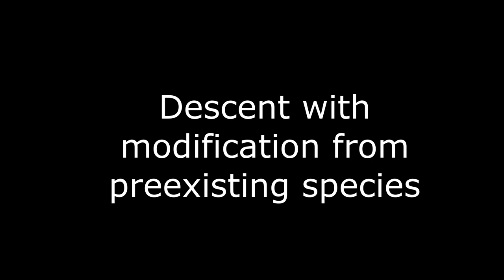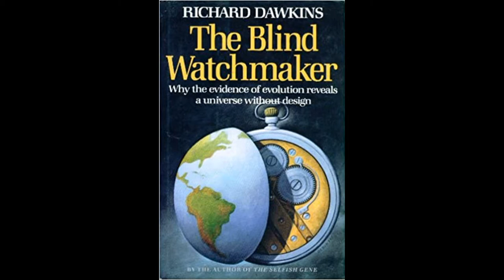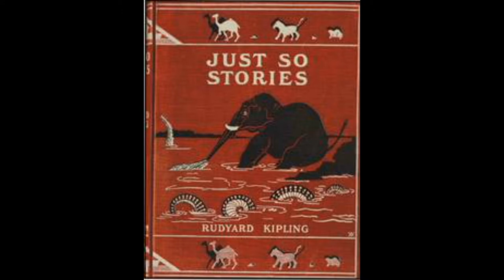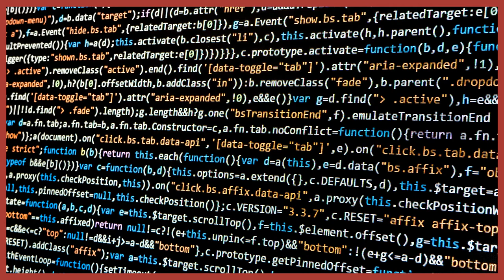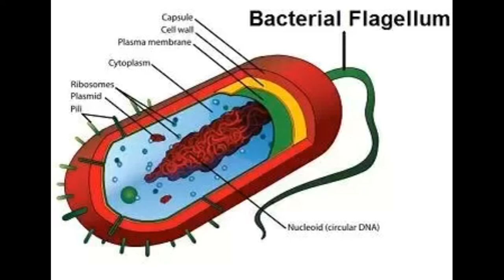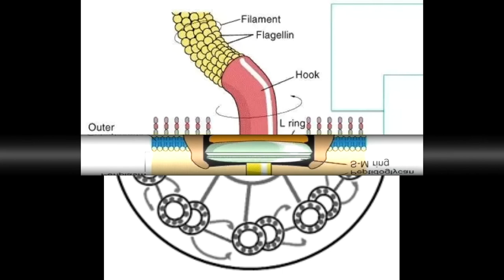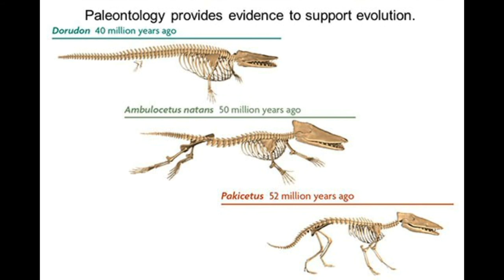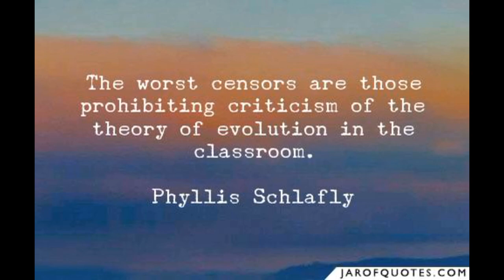The Biosphere as a Supercomputer. Self-directed Evolution. Audio-book with illustrations.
Chapter 2. Darwin's posers.

Read by Adam King.